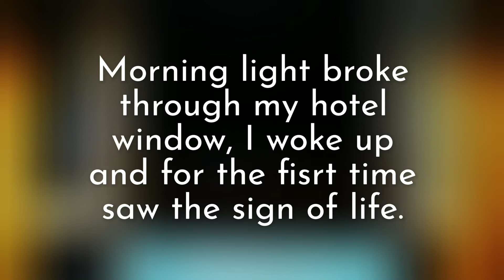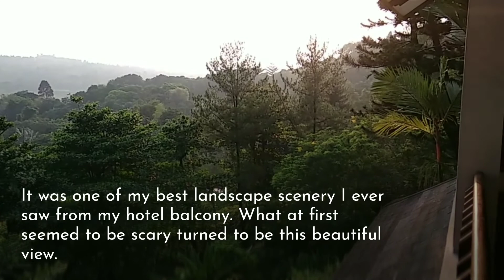Gunung Geulis Cottages Bogor | 2018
Kalau malam menyeramkan tapi saat pagi menjelang, Subhanallah, pemandangannya sangat menakjubkan. Hotel ini cocok untuk liburan keluarga yang ingin jauh dari hiruk pikuk perkotaan.

📍 Bogor
🎥 Mi A1
📱VN
🗓️ 2018